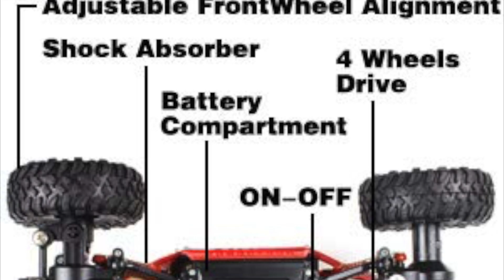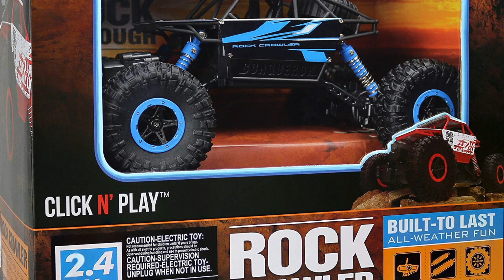Henicx: 1:18 Scale High Quality 4WD Off Road RC Monster Truck Spider Man Special Addition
3X3 Rubiks cube
4X4 Rubiks cube
5X5 Rubiks cube

Remote control car 1
Remote control car 2
Remote control car 3
Remote control car 4

Nerf Gun
Musical toy Giraffe
Musical toy Giraffe

Musical baby walker
Musical baby walker
Musical baby walker
Musical baby walker